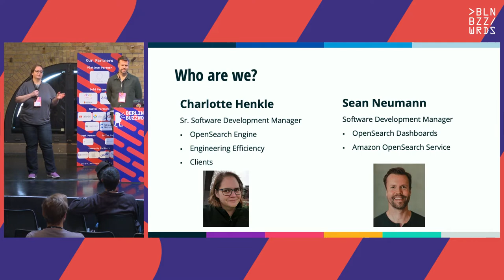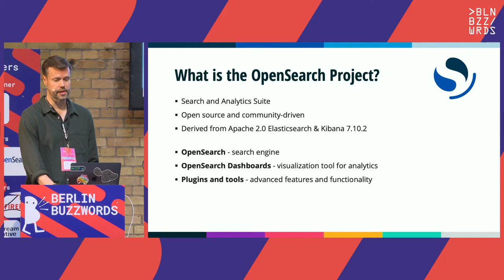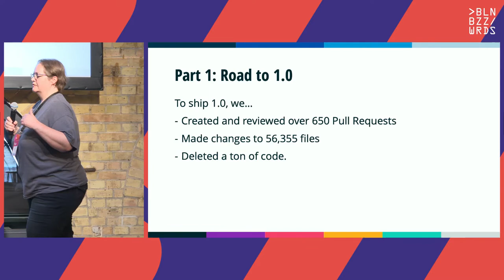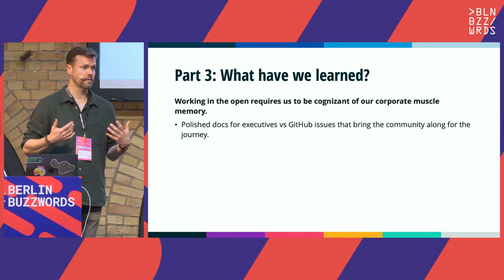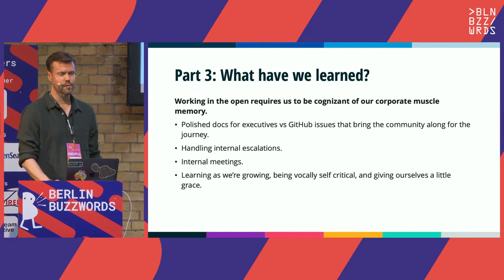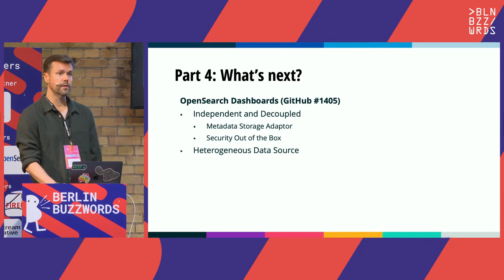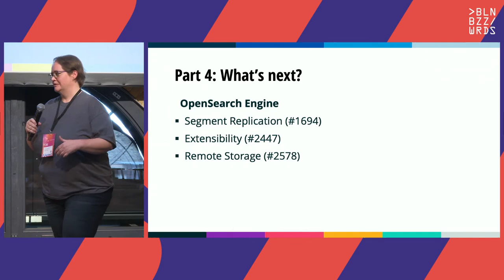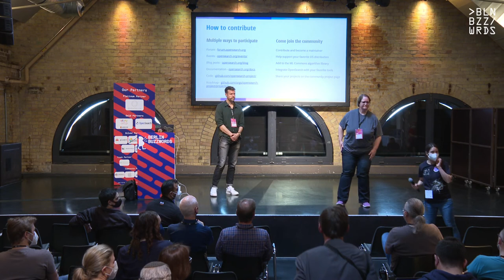Sean Neumann & Charlotte Henkle – Working in the Open...Search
In July of 2021, AWS launched the OpenSearch Project, an Apache 2.0 licensed fork derived from Elasticsearch 7.10.2 & Kibana 7.10.2. The OpenSearch Project is a community-driven, open source search and analytics suite. It consists of a search engine daemon, OpenSearch, and a visualization and user interface, OpenSearch Dashboards. OpenSearch enables people to ingest, secure, search, aggregate, view, and analyze data. Our goal is to build great software together with a strong and vibrant community. In this talk we’ll cover what we’ve launched so far, what’s coming in the future, and the challenges of stewarding an open-source project while also being associated with a large corporation.